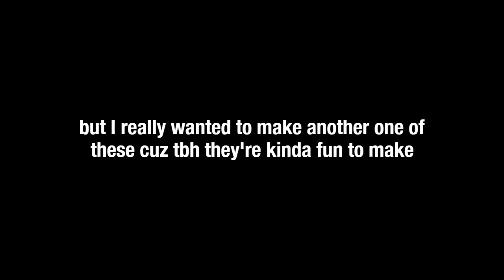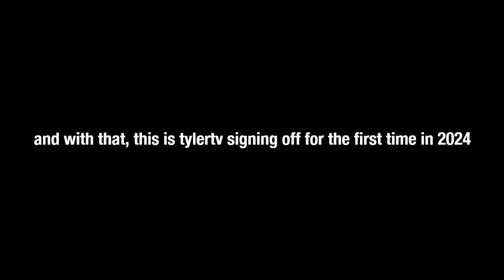tylertv's try not to laugh challenge #2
I got bored again but this time I actually wanted to make this

old thumbnail by: @windowy2

Shoutout to the following for the clips used in this video:
AG: @AGwashere
Zuggy Studios: @TenCentsHarbourAdventures
ThatBlueBFDIFan: @BlueCookieToad